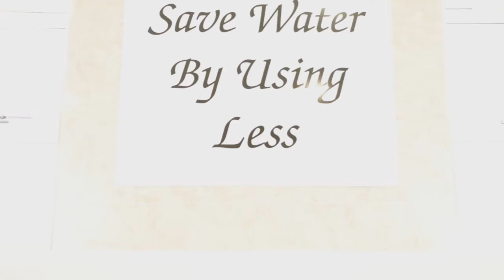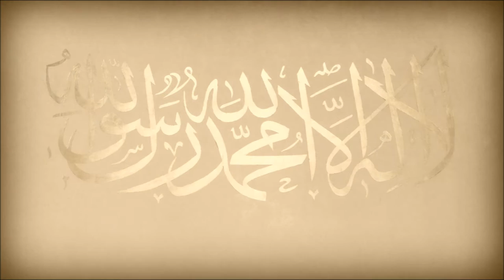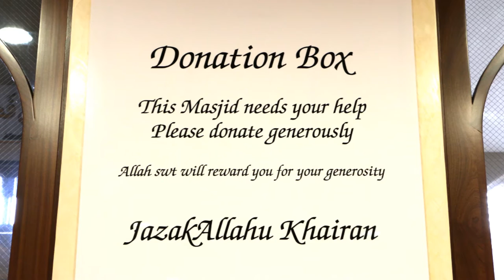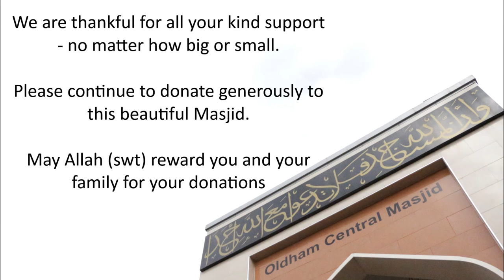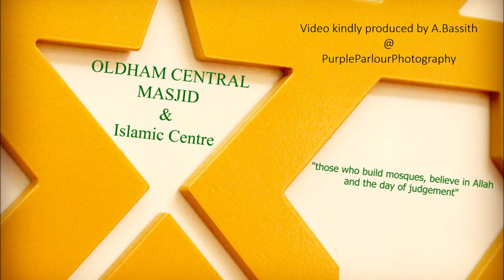Oldham Central Masjid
A creative outlook (with stunning attention to detail) to Phase 1 of Oldham Central Masjid - kindly produced by Purple Parlour Photography.